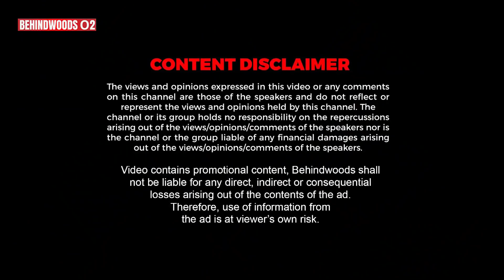"120 அடி வானத்தில் மேல போயிட்டேன்" - உயிர் தப்பியது இப்படி தான் !! இளைஞர் பேட்டி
அண்மையில் இலங்கை யாழ்ப்பாணம் பகுதியில் ராட்சத பட்டம் விட்டுக் கொண்டிருந்த இளைஞர்களில் ஒருவரை பட்டம் அவரையும் மேலே தூக்கிச் சென்று பின்னர் அவர் நூலிழையில் உயிர் பிழைத்த காணொளி Viral ஆனது. இளைஞரின் திக் திக் அனுபவங்கள் - பேட்டி